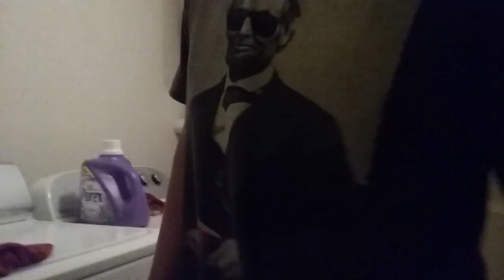My first skit